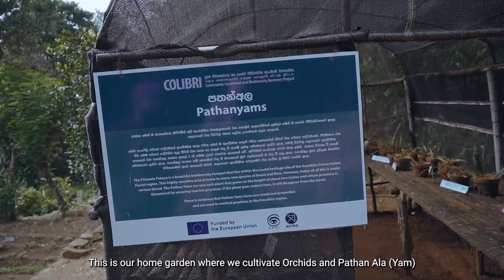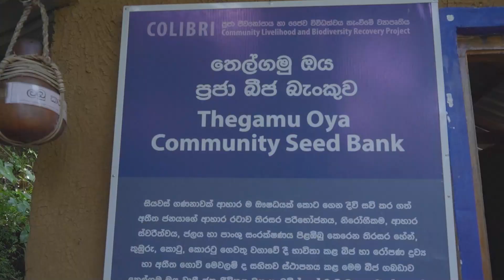Sri Lanka: preserving and restoring biodiversity in the Knuckles Conservation Forest | Acted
COLIBRI is a two-years projects seeking to protect, preserve and restore biodiversity clusters in Sri Lanka.

In the Knuckles Conservation Forest (KCF), Acted and the Green Movement of Sri Lanka help protect KCF’s ecology via community-led monitoring and response that minimise illegal and harmful activities. Sustainable agricultural practices for farmers, dependent on the KCF’s natural resources for their livelihoods, are also promoted through improved public-private-civil collaboration.